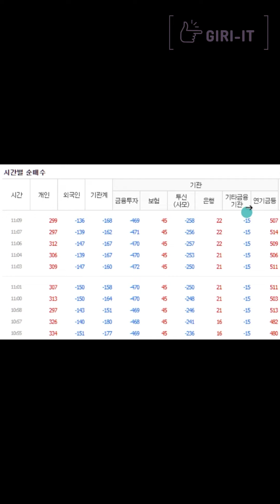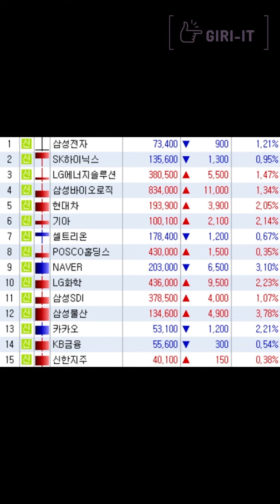[1분] 지금 미국 선물이 급락하는 이유 (1.31.수)